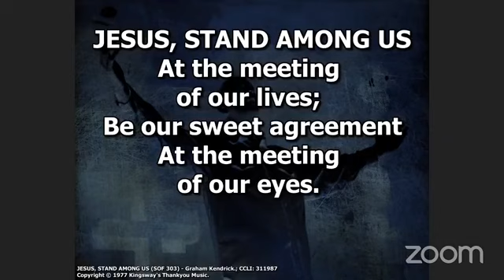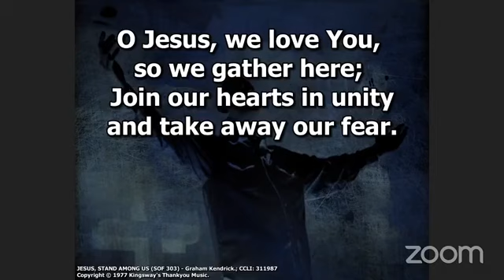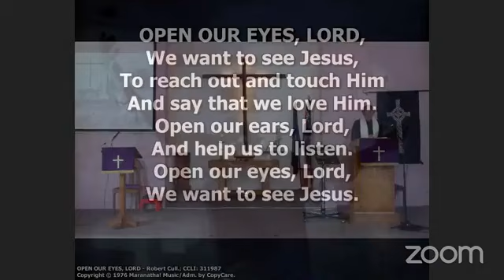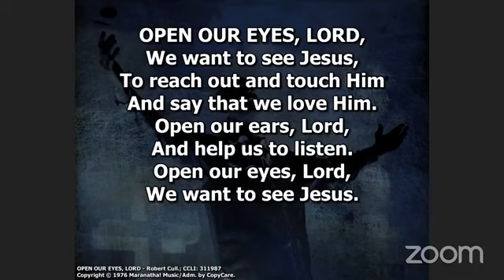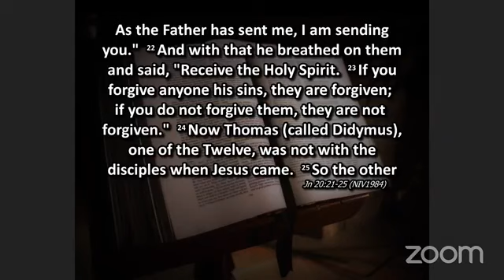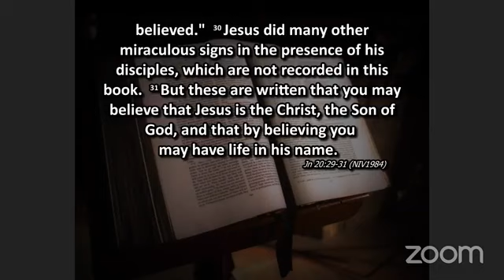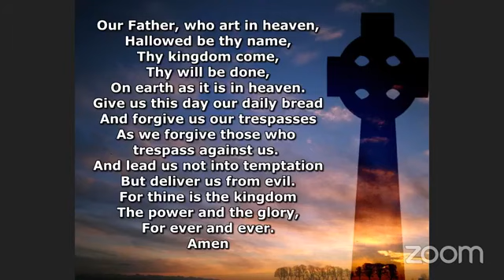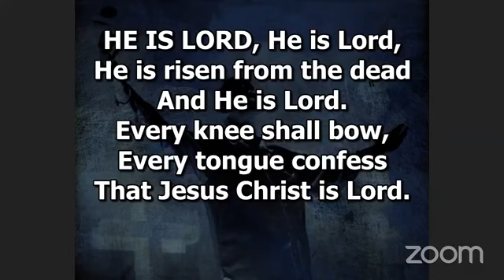Worship on 11 April 2021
Welcome to our worship on the Second Sunday of Easter led by The Revd. Dr. John Emmett